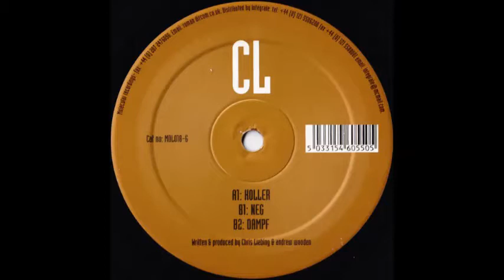Chris Liebing - Dampf (B2)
Label: Molecular Recordings ‎– MOL018-6
Format: Vinyl, 12", 45 RPM,
Country: UK
Released: 1999
Genre: Electronic
Style: Techno